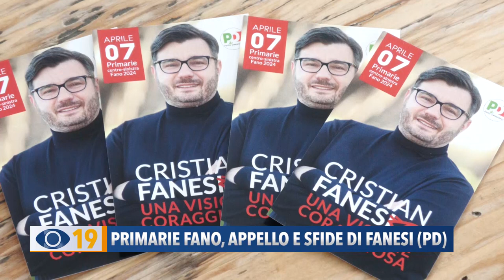Primarie Fano: appello e sfide di Cristian Fanesi (PD)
Il candidato del Partito Democratico alle primarie del Centrosinistra di Fano, Cristian Fanesi, ha incontrato stampa e simpatizzanti in vista delle primarie del prossimo 7 aprile.